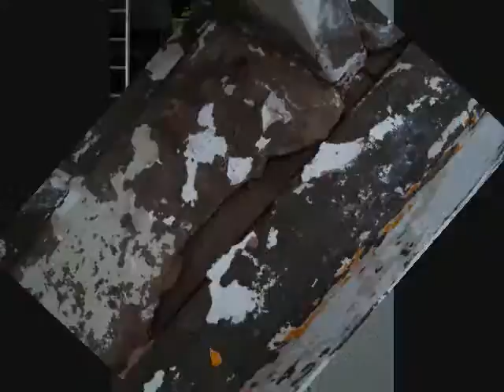Before and afters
Exterior Painting/ Commercial Painting/ Staining/ Siding/ projects